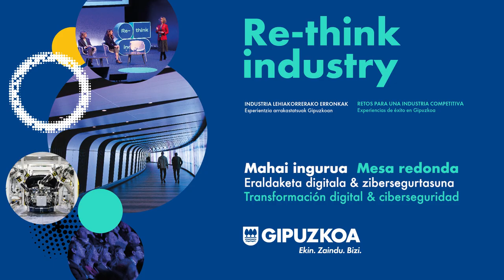MAHAIA - Eraldaketa digitala & zibersegurtasuna / Transformación digital&ciberseguridad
Jose Luis Corona - BETAPACK
Ainhoa Larrañaga - EKINTZA Mekanizatuak
Esther Velasco - HIRE Automation
Jon Gonzalez - OKIN